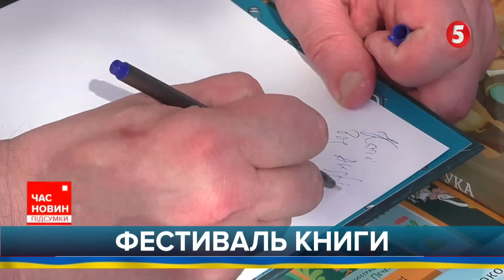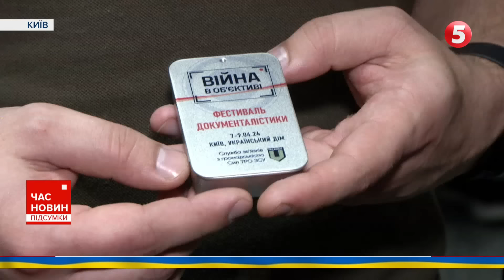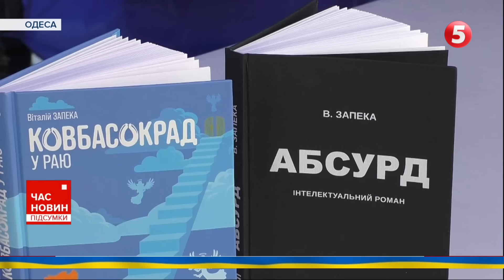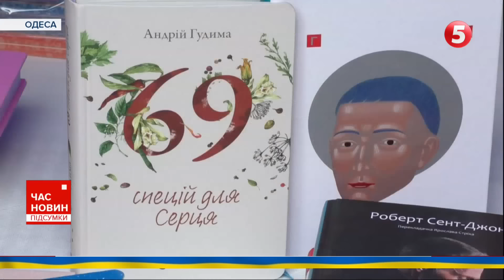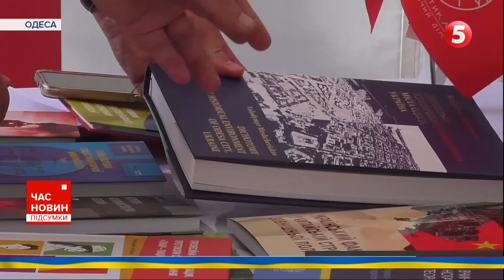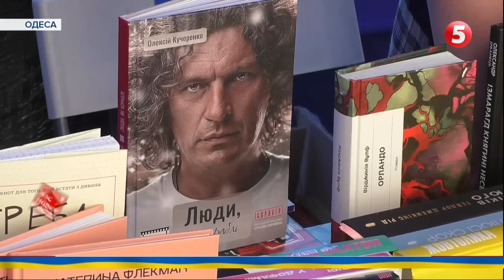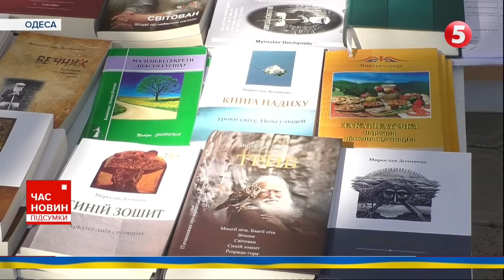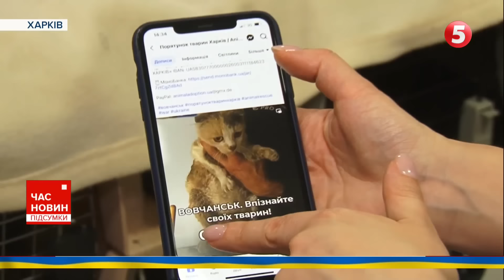🔥🔥ОЦЕ ТАК ПАЛАЛО! 💥ЗАСМАЖИЛИ одразу ДВА ворожі винищувачі Су-57? Час новин: підсумки 21:00 09.06.24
Вперше в історії! ГУР повідомило про ураження російського Су-57. Таких у ворога одиниці.

Навіки 24. Роковини загибелі київського активіста і військовослужбовця Романа Ратушного.

Вирішальне голосування. 21 країна ЄС обирає депутатів до Європарламенту.

Врятовані з-під обстрілів. Понад тисячу тварин вивезли волонтери з небезпечних районів Харківщини.

Фестиваль книги в Одесі. Що читають українці і що пропонують видавці?

00:00:00 Час новин
00:00:46 Огляд  837-го дня великої війни
00:07:02 Вперше в історії знищені ворожі Су-57
00:07:25 Збір військкорам
00:07:55 У Белгородській області рф бавовна
00:08:15 Росіяни вдарили керованою авіабомбою по Харкову
00:08:30  Тільки 20 українських пілотів закінчать навчання на F-16 у 2024 році.
00:09:13 Байден та Макрон підтримують використання прибутку від заморожених російських активів.
00:10:00 Останній день Європейських виборів
00:10:51 Роковини загибелі активіста та військовослужбовця Романа Ратушного
00:14:13 Інтерв'ю ведучої 5 каналу Анни Мірошниченко визнали НАЙКРАЩИМ на конкурсі «Війна в обʼєктиві»
00:21:47 Сучасна українська література виходить на передову боротьби за незалежність. Фестиваль книги в Одесі
00:27:20 Понад тисячу тварин з-під обстрілів врятували Харківські волонтери
00:31:22 Новий рекорд! Прапор України завдовжки понад двісті метрів розтягнули на воді у Києві

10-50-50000 - будь-яка сума має значення.

Разом переможемо!
Слава Україні!